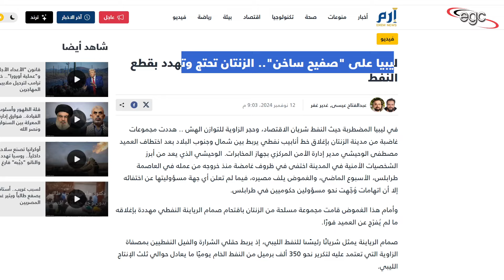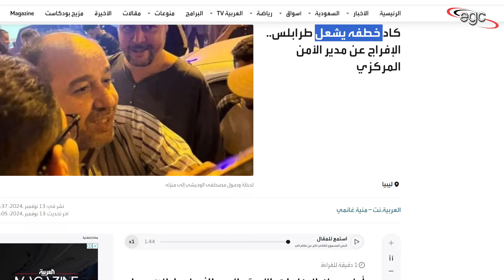إنفجار فى ليبيا والميلشيات تخطف ضابط مخابرات ـ والحكومة مشغولة بتطبيق شرع الدبيبة وفرض الوصاية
قناة هالة عبد الهادى ـ القناة الإحتياطية لقناة مصر فى حالة توقف أوغياب قناة مصر لأى عذر طارئ رجاء سرعة الإشتراك لضمان التواصل  :